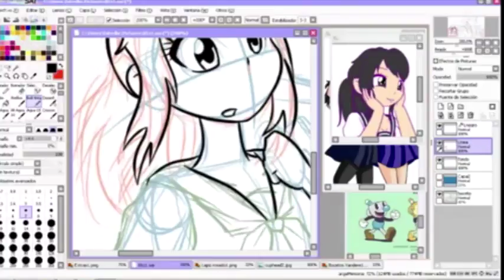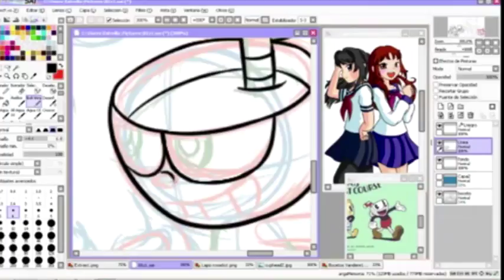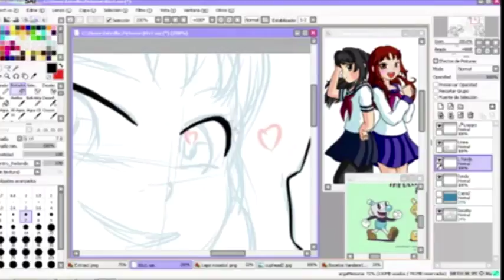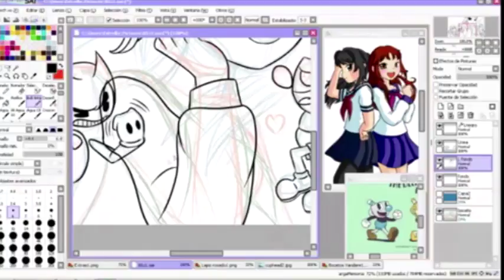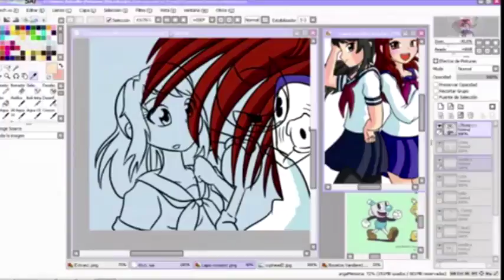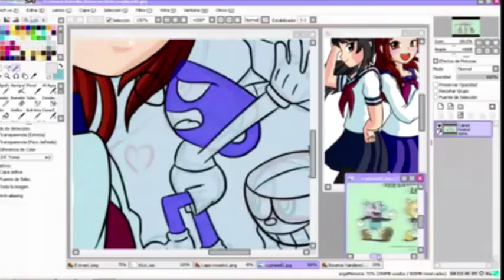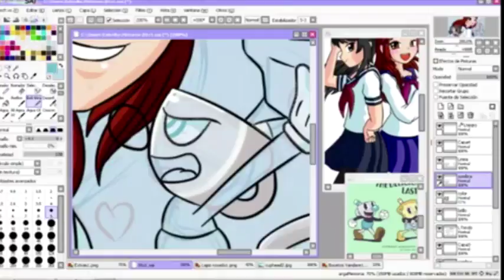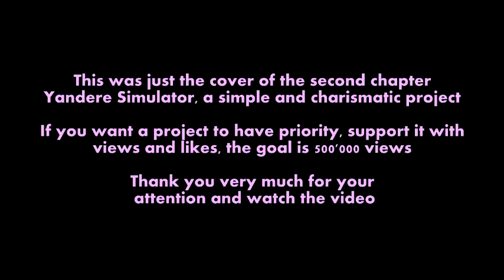Speed paint - Yandere front page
Remember you can support the channel by disabling adblock, watch 10 videos a day of the channel, invite more people to see the content or simply by donating in Paypal, the link is in the description of it